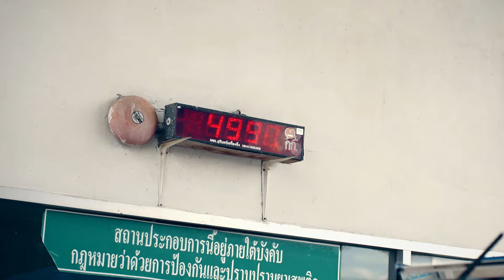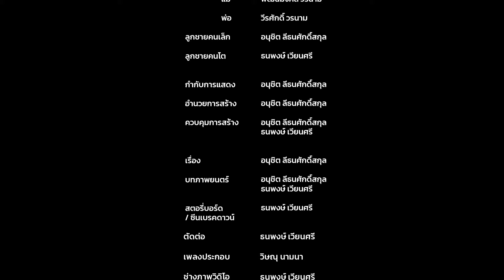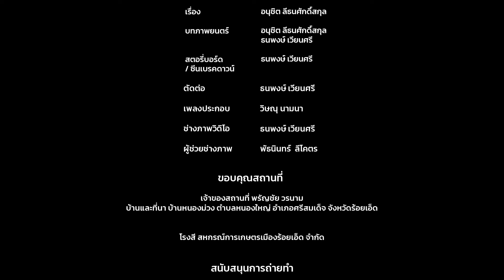หนังสั้น "ลูกชาวนา" | กระบะดั้มพ์ RRS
...เรื่องราวเล็กๆที่จะพาทุกท่านเข้าไปอยู่กับบรรยากาศและกลิ่นอายของอีสานบ้านเฮาในช่วงของฤดูกาลเก็บเกี่ยวข้าว โดยถ่ายทอดผ่านมุมกล้องและเสียงดนตรีอีสานที่ผสมผสานกับสิ่งที่เรียกว่า "เทคโนโลยีสมัยใหม่" จะเป็นอย่างไรนั้น ไปชมได้เลยครับ

สนใจติดตั้งกระบะดั้มพ์ รถกระบะดั้มพ์ใหม่และมือสอง โทร ​
สนใจติดตั้งกระบะดั้มพ์ กระบะติดเครน หรือซื้อสำเร็จพร้อมใช้งานหรือ โทร ทัก แอดไลน์ได้เลยครับ

👩‍🔧งานสีสปีดเฮคเกอร์ ระบบ 2k 💯
👩‍🔧งานเชื่อมระบบ Mig Co2 💯